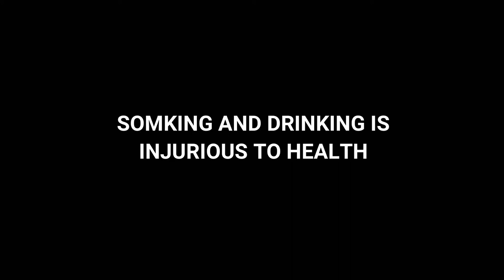RR - Rajasthan Royals Team || Vivo Ipl 2020 || Live T20 Cricket, Memes, Whatsapp Status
RR Rajasthan_Royals IPL2020Live Indian Premier League 2020 Sep 19 - Nov 10 Schedule & Results News Videos Points Table Squads History Specials Photos Stats Venues.

BATSMEN : Steven Smith, Riyan Parag, Yashasvi Jaiswal, David Miller, Manan Vohra, Shashank Singh,

ALL ROUNDER : Ben Stokes, Mahipal Lomror, Shreyas Gopal, Tom Curran, Aniruddha Joshi, Jofra Archer,.

WICKET KEEPER : Jos Buttler, Sanju Samson, Anuj Rawat, Robin Uthappa.

BOWLER : Andrew Tye, Kartik Tyagi, Ankit Rajpoot, Rahul Tewatia, Jaydev Unadkat, Mayank Markande, Oshane Thomas, Akash Singh, Varun Aaron.